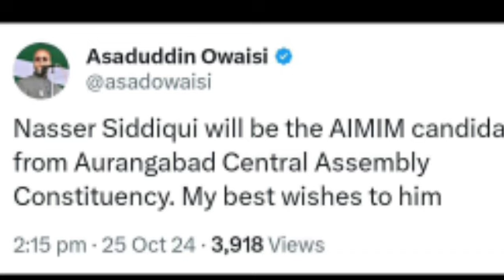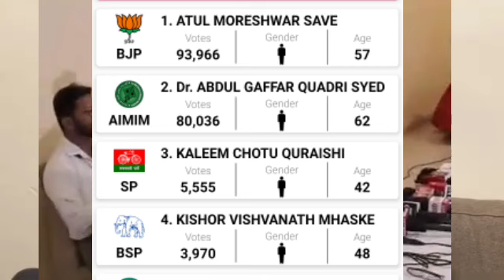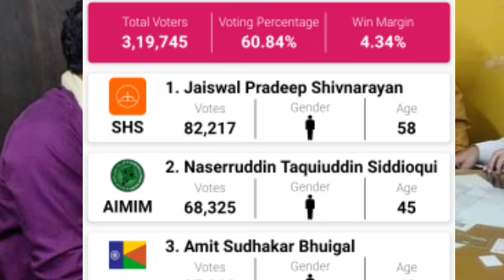ब्रेकिंग न्यूज || इम्तियाज जलील की जगह पर इनको मिला टिकट